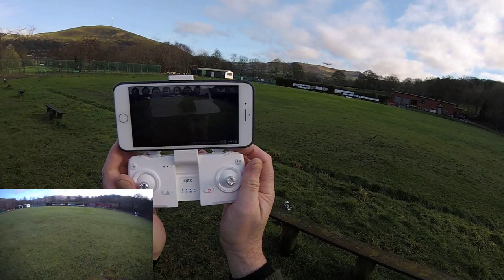SJRC Z5 FLIGHT TEST AND CONCLUSION IT'S AWESOME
Flight test of the Z5 from SJRC

Full specs are below:
SJRC Z5 5G Wifi FPV With 1080P Camera Double GPS Dynamic Follow RC Drone Quadcopter

Specification:
Item name: SJRC Z5 RC drone
Controller frequency: 2.4Ghz
Camera: 90° adjustable angle by remote controller
Video resolution: 1920 * 1080P
Photo resolution: 1920 * 1080P
Frame rate: 25fps
Motor: 1020 brushed motor
Drone battery: 7.4V 1200mAh
Flight time: About 14 mins
Charging time: About 90 mins
Controller battery: 3.7V 300mAh
Control distance: 600m (Free interference and no occlusion)
Wifi image transmission distance(Free interference and no occlusion):
720P :100-150m
1080P-2.4G:120-150M
1080P-5G:300-400M
GPS/GLONASS double mode: YES
GPS follow me distance: About 30m
Image follow me distance: About 3-10m
Hand gesture shooting/video reconization:1-3m
Storage: Support TF card (not included)
Color: Black/White (option)
Quadcopter size: 300 * 290 * 65mm (unfolded)  145 * 100 * 65mm (folded)
Weight: About 242g

Features:
- GPS assisted flight: Provides you with accurate positioning details of your drone. Built in Return-to-Home (RTH) function for safer fly, the drone will automatically return to home precisely when its battery is low or the signal is weak when flying out of range, never worrying about losing the drone
- 720P 1080P Wifi FPV Camera: 90° Adjustable angle, captures high-quality video and aerial photos. You can enjoy the Real-Time Viewing right from your remote control. Ideal selfie done, catching every moment of your vacation from a birds-eye perspective.
- Follow Me Mode: The drone will automatically follows and captures you wherever you move. Keeping you in the frame at all times, easier to get complex shots, provides hands-free flying and selfie.
- Gesture photo/video: you will  break the old way of taking photo and find the fresh new thing by make gestures to record your beauty.(within the range of 1-3m)
- Orbit mode: Orbit mode let the drone fly in a circle around a set waypoint and make sure you will get panorama pictures and video.
- Track and recall the drone: Click on the GPS signal icon three times, open the map interface, the map shows the final distance of the aircraft, longitude and latitude position.
- User-defined Flight Plan: Open the drone APP, use flight plan at your fingertips, just draw a route on the screen, the copter will auto fly as per the given path.
- Simple control: Headless Mode, Altitude Hold and One Key Takeoff and Landing for easier operation, you will not have to worry about orientation and with the simple press of a button your drone will rise to a height or land, perfect for beginners.

Functions: 720P/1080P camera, Wifi FPV, App control flight, GPS auto return, follow me, altitude mode, user-defined flight plan, orbit mode, hand gesture shooting, Photo/video share, one key takeoff/landing

Package Included:
1 x RC Quadcopter
1 x Remote Controller
1 x 7.4V 1200mAh Batetry
1 x Charger
1 x User Manual